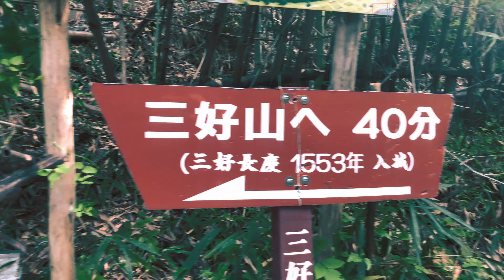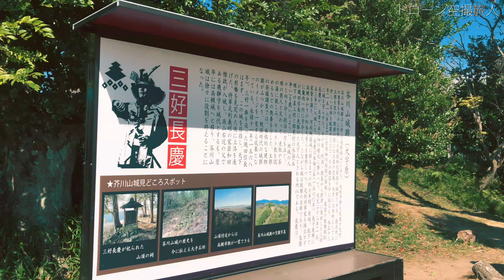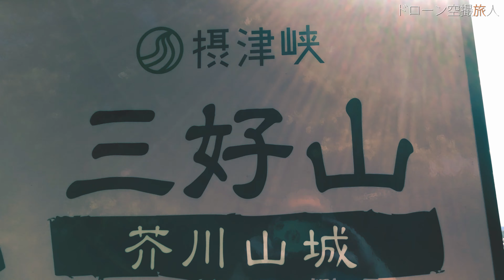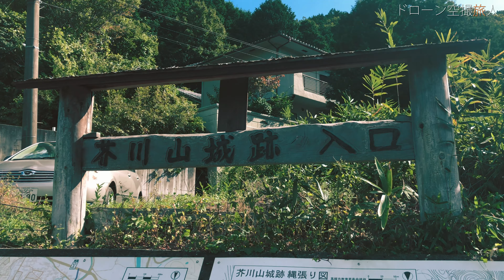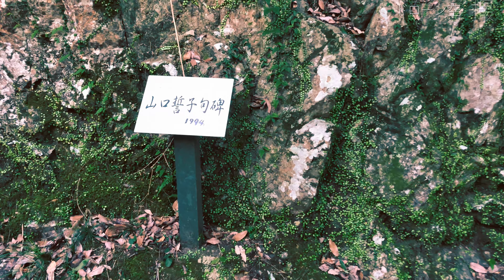登山女子に笑われる！日帰り三好山登山の絶景ドローン空撮 大阪府高槻市の山登り山ガール・初心者必見！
大阪府高槻市原(大字原)にある三好山（標高182.69ｍ）をみんなで登山してきました。綺麗な景色と絶景ドローン空撮を撮影。気持ち良かったです。思ったより登山女子が多くてびっくりしました。一応低山ですが、構図や動画編集等でいかにかっちょよく出来るか見せ所ですね＾＾気持ち良かったです。白滝等も寄りました。DJI MINI2でドローン空撮しましたが、時間やちと本体設定のトラブルがありまして、あまり撮影出来ませんでした。しかし下山時、ズボンに付いてるベルトが緩くなり、登山女子達に笑われましたｗとりま三好山登山の映像を視聴して頂いて楽しくなって戴ければ幸いです＾＾
織田信長も尊敬した天下人、三好長慶が天文22年（1553）に入城。

登山女子に笑われる！日帰り登山｜三好山絶景ドローン空撮 大阪府高槻市の癒しのトレッキング山登り山ガール 初心者動画目次
0:00 地図の場所
0:22 三好山日帰り登山開始
0:30 昔岩で作られた石垣
0:38 登山の気持ち良い風景
1:02 三好山8分目あたりのトレッキングでの綺麗な景色
1:16 三好山頂上まで6分。登山の風景
1:49 三好山頂上の史蹟城山城跡【芥川山城跡】
1:55 芥川山城や織田信長もリスペクトした三好長慶について
2:45 三好山頂上の広場風景
2:57 三好長慶が祀られた祠
3:20 三好山頂上の絶景
3:35 三好山の癒しのドローン空撮
5:02 登山入り口まで下山
5:13 芥川に沿ってハイキング
5:19 芥川の夫婦岩
5:23 芥川の白滝
6:17 芥川の屏風岩
6:23 芥川の八畳岩
6:28 山口誓子句碑
6:40 三好山の絶景写真

第三級陸上特殊無線技士を取得し、色々なドローン空撮を紹介していきます。
ドローンに関連する許可及び国家資格
国土交通省の無人航空機飛行許可申請
その他国家資格等30種類程所持
登山 初心者 登山女子に笑われる！日帰り登山｜三好山絶景ドローン空撮 大阪府高槻市の癒しのトレッキング山登り山ガール

■おすすめドローン空撮映像
ドローン空撮ユーチューバーテレビ出演しました｜マヨなか笑人・クイズ！THE違和感 絶景
ミッドガルに行ってきたファイナルファンタジー7堺泉北臨海工業地帯絶景ドローン空撮工場夜景大阪府高石市 TV appearance YouTuber

■ドローンに関してのおすすめ動画カテゴリー

ドローン空撮旅人【絶景の旅行撮影とキャンプ】では、観光地等の綺麗な景色、自然の癒し動画やドローンに関しての知識・初期設定や操作方法、使い方・キャンプ場でのドローン撮影等の情報を動画として挙げていきたいと思います。各地の美しい風景のドローン撮影で出来るだけ4Kや8Kの高画質の綺麗な映像であげていきたいです。カメラは主にパナソニックDC-G9PRO、ソニーα7RⅡ(ILCE-7RM2)、アクションカムはオズモポケット、DJIファントム4アドバンス(Phantom 4 Advanced)、DJIミニ2(DJI mini2・マビック系Mavic)を所持。

絶景の日本や世界のおすすめドローン撮影。またドローン資格や許可申請、操作方法等も解説。車のドライブやバイクのツーリングに適した美しい綺麗な景色。高画質な4k60fpsVideo。キャンプ場や旅行vlogで癒しの観光や自然。ドローン空撮旅人
三好山登山｜癒しのハイキングで絶景ドローン空撮 大阪府高槻市のトレッキング 山登り 登山女子 景色 山登り 日帰り登山 登山 初心者